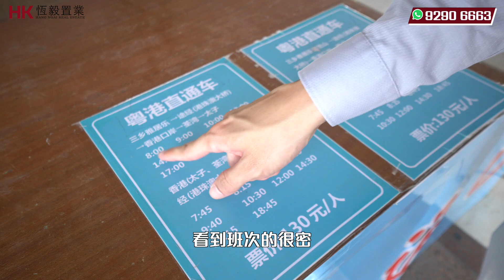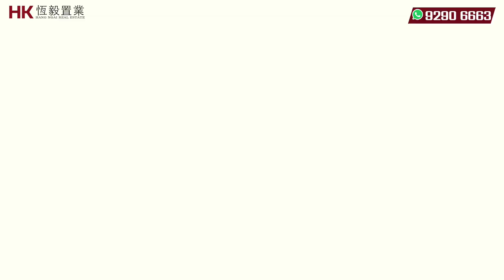【三鄉雅居樂·萬象郡】30年鉅作 7000畝超大型樓盤 成熟社區 最後一期加推樓王 收官之作 1000/呎包裝修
00:00  屋苑概覽
01:55   109m²3房2廳2衛
07:50   141m²4房2廳2衛
13:50    周邊配套
15:37    沙盤展示
20:57   地圖展示

🌈 万象郡4⃣️期精装奢宅
在售货源：28栋29栋（24楼以上，层高34层）
在售面积：109㎡ 、141㎡
🌟109㎡ 三房两厅两卫（朝南看园景）
🌟141㎡ 四房两厅两卫（南北对流主阳台看园景，生活阳台看1栋）
28栋、29栋均价：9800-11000
收楼时间：2024年9月30日

灣區置業的Facebook👉

我們提供最貼心的大灣區置業服務：
專業團隊分析灣區走勢
針對客戶俾出專業意見
Follow至裝修出租，錢銀永無憂

聯絡電話:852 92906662  Anna盧小姐
聯絡電話:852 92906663  Anson張生

香港展銷廳地址：九龍太子始創中心大廈19F 1930室

往期精選收樓視頻:
【灣區收樓King | 雅居樂·萬象郡篇】發展商鬼見愁，業主保心安 | 展現最真實收樓情況給你睇！
【灣區收樓King | 佳兆業大都匯篇 | 第一集】發展商鬼見愁，業主保心安 | 展現最真實收樓情況給你睇！
【灣區收樓King | 佳兆業大都匯篇 | 第二集】發展商鬼見愁，業主保心安 | 展現最真實收樓情況給你睇！
最爆中山樓盤佳兆業大都匯 | 收樓質素如何? | 結果令人失望 | 業主請驗樓師係做水魚?
漏水屋？全部都係裂墻點樣住？時代交樓質素如何？jacky帶大家一齊到時代美宸驗樓收樓睇清楚吧！
中山華發觀山水收樓實錄 | Jacky現場直擊收樓實況 | 華發是否真係傳聞中咁好 | 中山華發觀山水 | 華發集團 | 香港人在中山 | 中山收樓 | 中山觀山水裝修
【佳兆業大都匯 | 中山樓盤 | 收樓驗樓】現場直擊佳兆業收樓全過程 | 客戶親自隔離返大陸 | 客戶對樓盤裝修滿意度如何? | 香港人在中山 | 內地裝修 | 內地收樓 | 大都匯收樓 | 驗樓服務
【佳兆業大都匯 | 中山樓盤 | 實地收樓】現場直擊佳兆業收樓全過程 | 香港業主親自體驗收樓驗樓過程 | 業主對佳兆業裝修質量評價如何? | 香港人在中山 | 內地裝修 | 內地收樓
富力優派廣場寫字樓｜詳細版收樓說明｜文件一份唔可以少｜開門需要提前設置密碼｜中山珠海收樓繳稅點不同｜公共服務中心已進駐｜3A級寫字樓，相連橫琴｜寫字樓